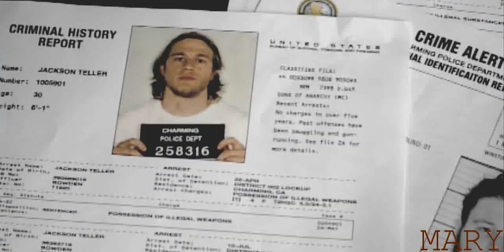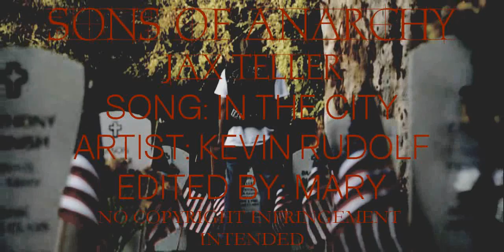Jax Teller // In The City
On a real note, its my birthday, Am heading out for a minute, literary, i have school work to attend to. I had a minute and I thought I should re-upload  this video. I love that man, and I actually love this video, lol

FEEDBACK IS LOVE

clips by lina at craving4more and lori at hellagood